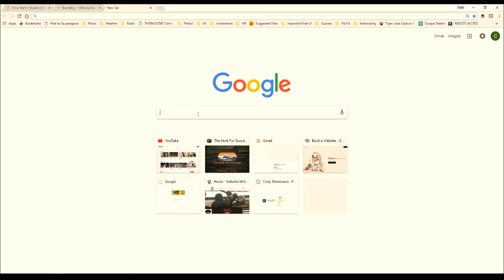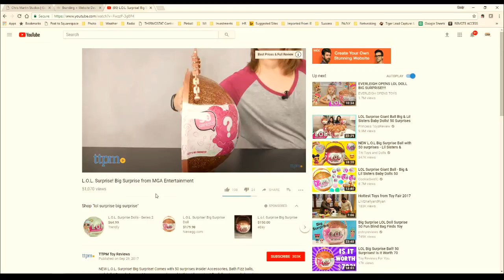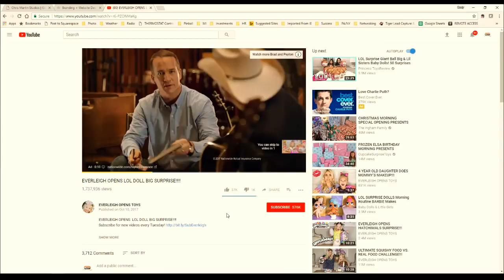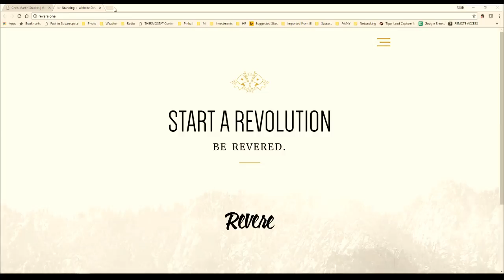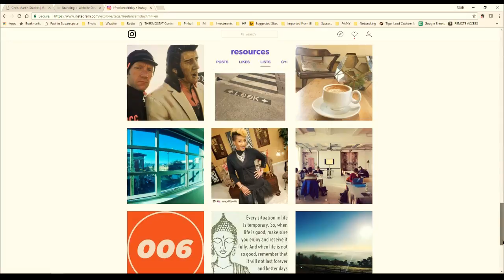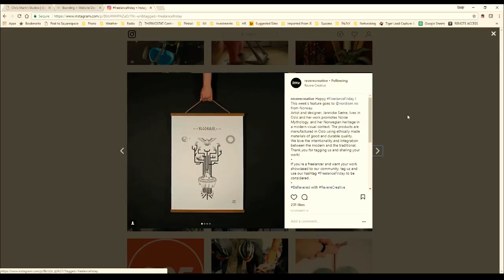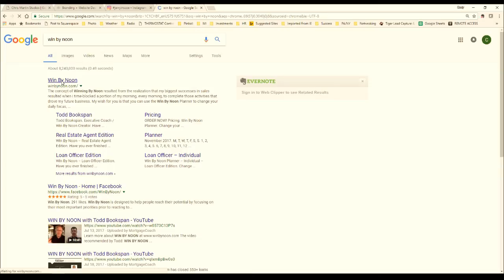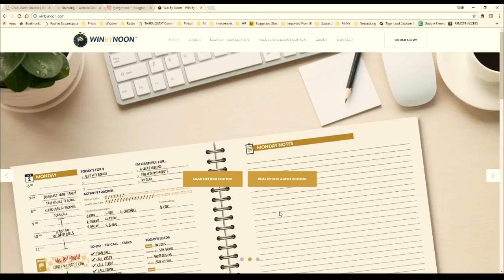The Hunt For Success - #16 Matt Cole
Matt Cole is the founder and designer/creative director for Revere, a start-up hybrid branding and design studio